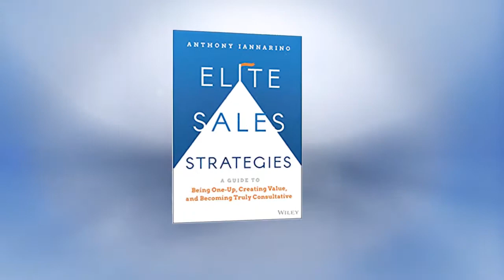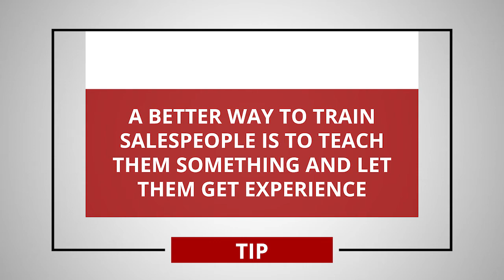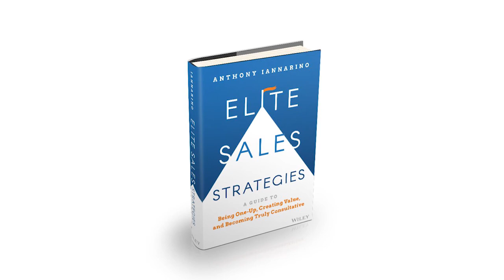Elite Sales Strategies: A New Book by Anthony Iannarino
Learn about the "One Up" model, a new mindset model to get you to the top of your profession.